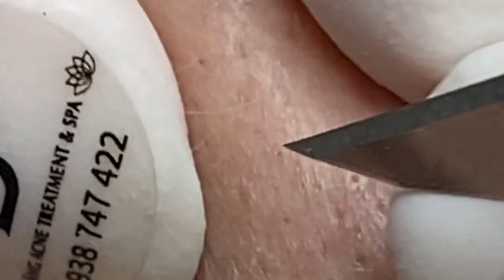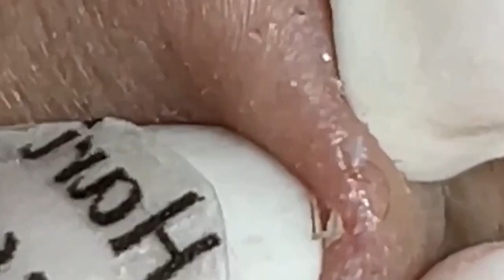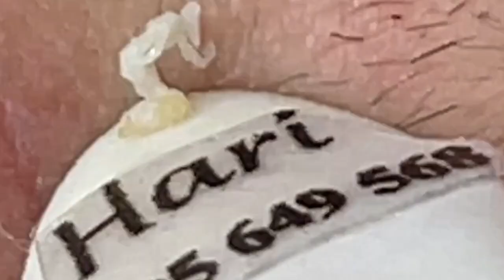الوقت المناسب مع فيديوهات الغاز الطبيعي المسال